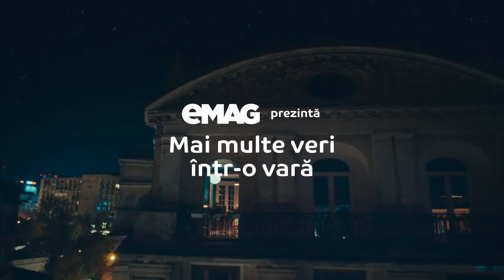EMAG - Vara asta trăiești câte veri vrei tu - Cu familia